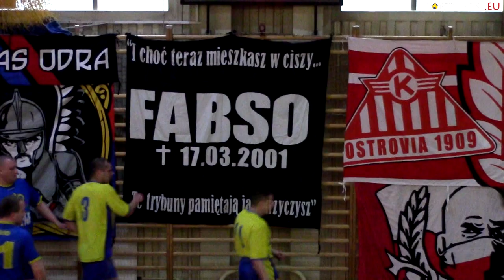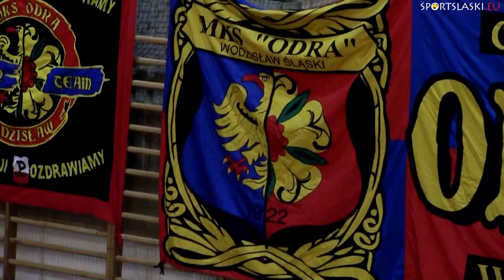Turniej Kibiców Odry Wodzisław im. Ś.P. Piotra Fabijańczyka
Odra Wodzisław Śląski od długiego już czasu nie występuje na żadnym poziomie rozgrywkowym w Polsce. Przy Bogumińskiej na próżno szukać w tej chwili jakichkolwiek emocji związanych z zieloną murawą czy donośnych decybeli dochodzących z trybun. Nie ma drużyny, ale są kibice. Mogliśmy to zaobserować podczas corocznego Turnieju Kibiców Odry im Ś.P. Piotra Fabijańczyka. Jedną z głównych atrakcji, oprócz oczywiście rozgrywanych spotkań był pokazowy mecz byłych graczy Odry. Na parkiecie pojawili się między innymi Grzegorz Tomala, Jan Woś czy Paweł Sibik.  Zobacz wideo!